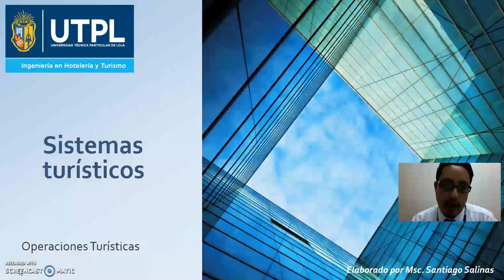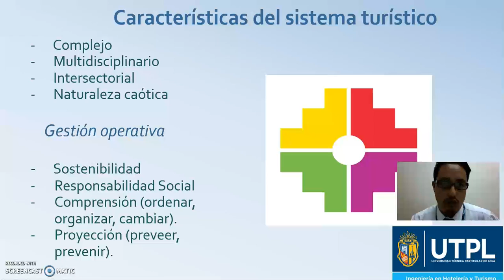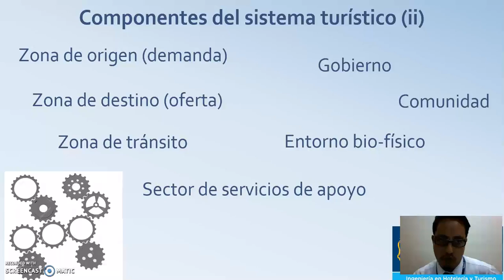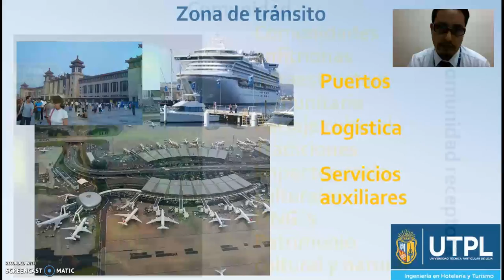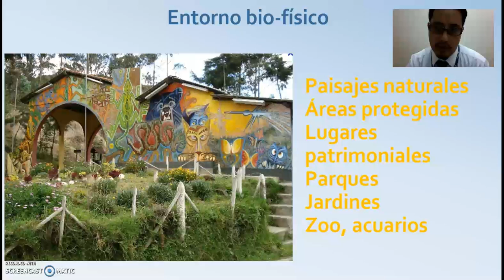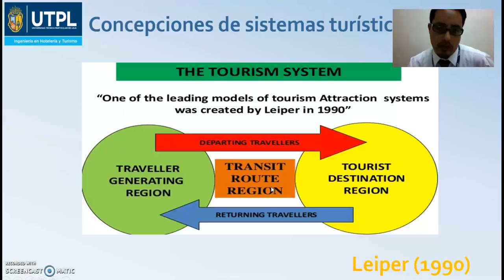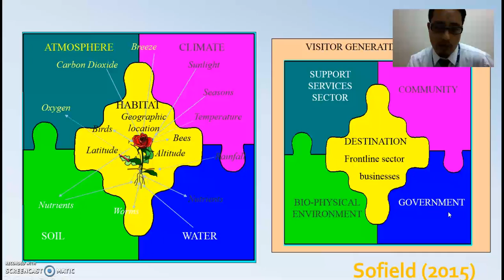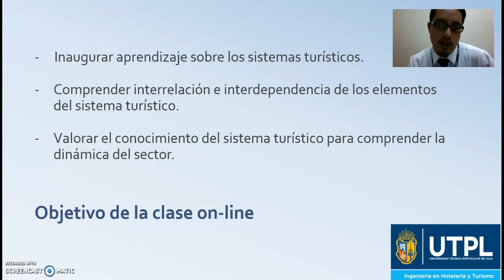UTPL.SISTEMAS TURÍSTICOS. [(HOTELERÍA Y TURISMO)(OPERACIONES TURÍSTICAS)]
Sistemas Turísticos
Hotelería y Turismo
Operaciones Turísticas
Msc. Santiago Salinas